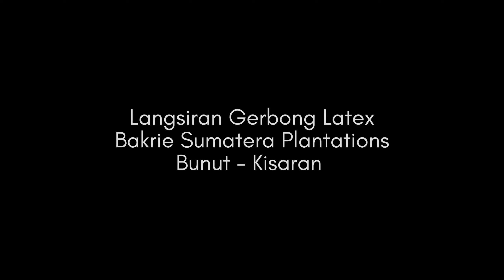LANGSIRAN GERBONG LATEX BAKRIE SUMATERA PLANTATIONS